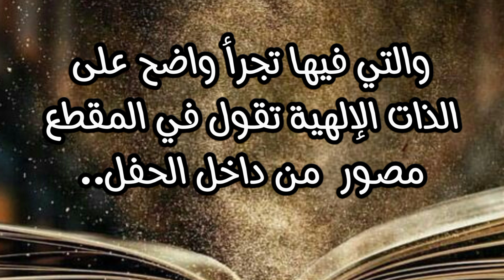مقطع مصور للمغنية الإباحية على ارض الحرمين